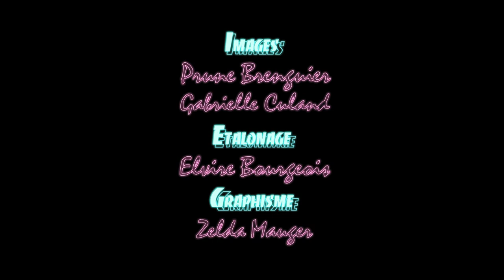DyE feat. Angie David - Cocktail Citron (live in Paris)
This is DyE & Angie David performing Cocktail Citron live in Paris (Flèche d'Or, 2014)
Directed by Gabrielle Culand

FROM DyE'S NEW ALBUM "COCKTAIL CITRON".

Words by Guillaume Teyssier. Music by DyE.